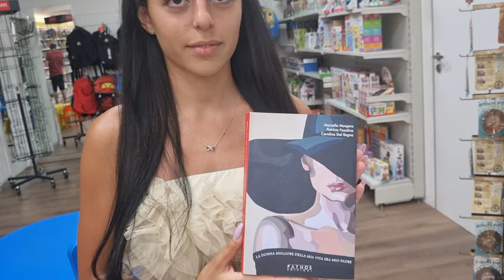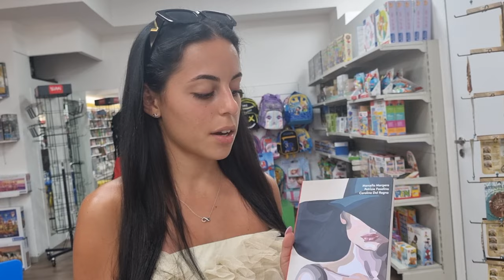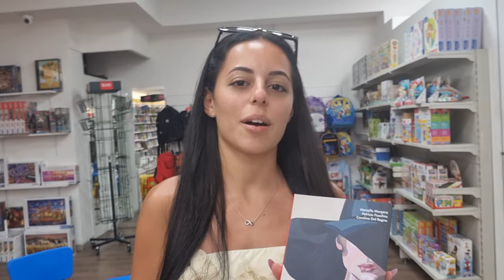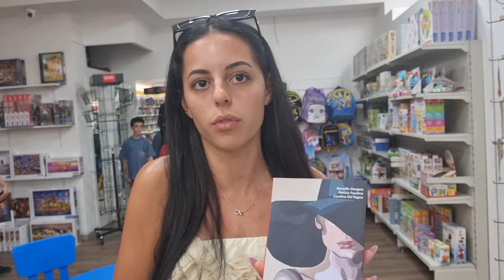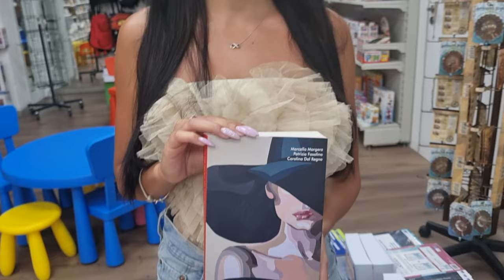Intervista alla giovane e talentuosa pittrice Martina Raimondi.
Martina Raimondi ha frequentato l'Istituto Istruzione Superiore "Alberto Galizia" e si è appena diplomata. La pittura è la sua passione e, per tale motivo, no si è tirata indietro quando si è trattato di realizzare la copertina del libro presentato alla Mondadori di Nocera Inferiore dal titolo " La migliore donna della mia vita era mio padre" _ Pathos ed.
Martina nel periodo della sua formazione si è appassionata anche ad altre forme artistiche, perché l'arte coinvolge sempre e apre a nuove prospettive ogni volta che si accetta la sfida.
Il futuro non è ancora scritto per la giovane nocerina che, per il momento, anima la tela con le sue creazioni e cerca un contatto sempre più diretto con il pubblico attraverso le sue opere.